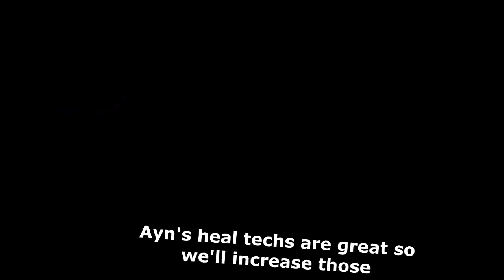IPG IPAT: Phantasy Star III: Ayn (Generation 2) - Chapter 1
And now we begin Ayn's tale.

Rhys and Maia wed and bore a son together. After 15 years of ruling Cille with his wife Maia, his kingdom and Shursoran are attacked by an unknown army of powerful machines. Their monsters decimated by these metal soldiers, King Rhys sends his son and cyborg companions to uncover information about the legendary sanctuary called "Satellite" for them to emigrate.